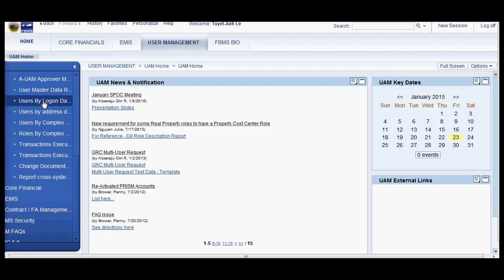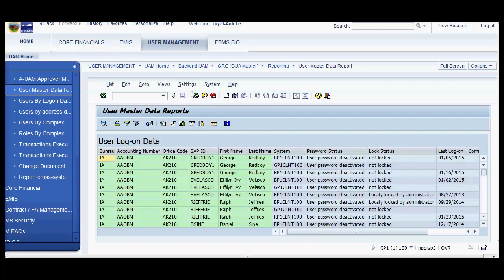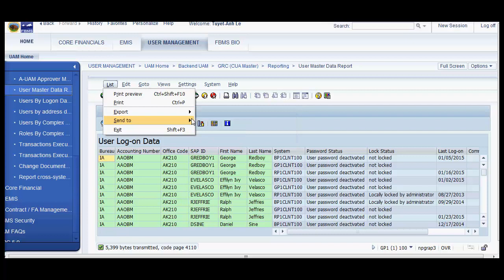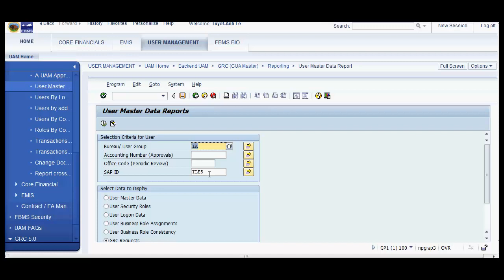User Master Data Record